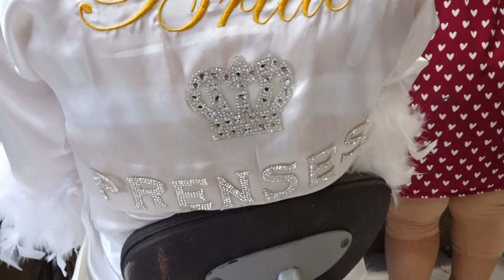Salı ve Meksut - DÜGÜN TÖRENİ foto video synai bosa bosa